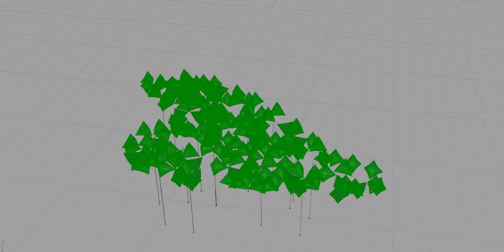種子島宇宙芸術祭 Crowd of Cloud(風船のみ)